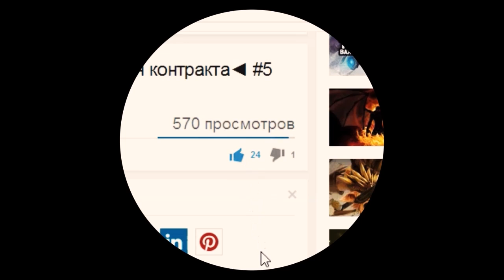Dota 2 6.84 гайд на Sand King - контрпик, антигерои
Контрпик Sand King. Dota 2 6.84 гайд Sand King. Антигерои.